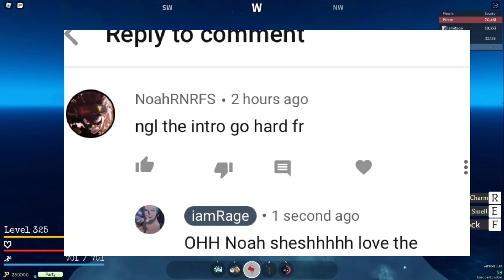[Gpo] How To Use A SeaBeast To Help You Ship Farm...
Game : Grand Piece Online

Roblox game : Grand Piece Online